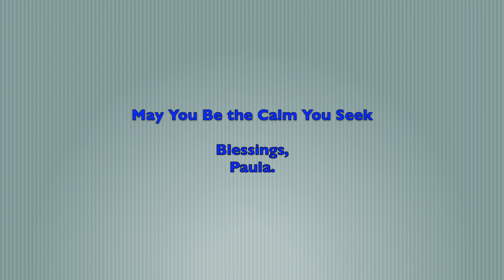Healing Bowls For The Interim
I created this 10-minute recording of the Healing Himalayan bowls to help you sit or lie in inner stillness.
Let the vibrations and the sounds of the bowl transport you to peace.

All that you do, do it with joy!

Join my community and receive updates and inspirations and get a free restorative yoga practice to help you press pause in your day, in your life and feel refreshed and renewed, productive and confident.

Join my private FB group where we share similar inspiring and practical things

Purchase and enjoy my books!
Wrapping My Fears in Wonder
Ms Chair Yoga At Home